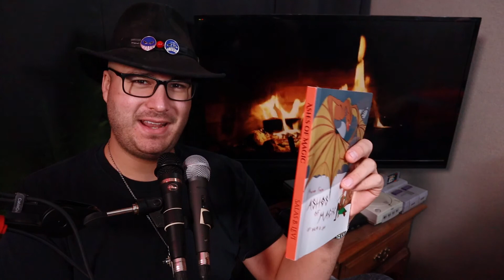Ashes of Magic : Arcane Fables - Chapter 7 (Part 2)